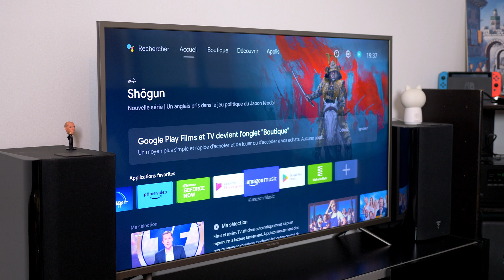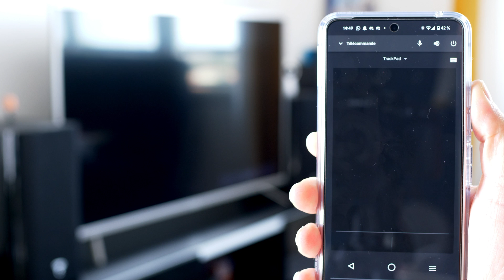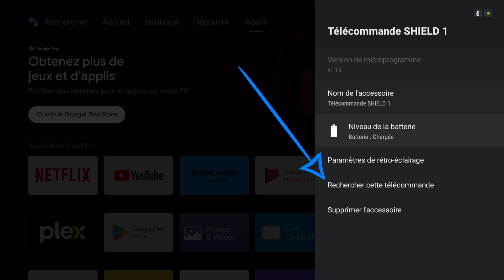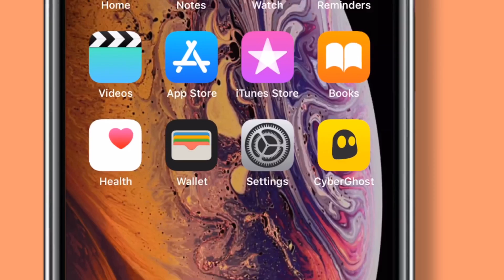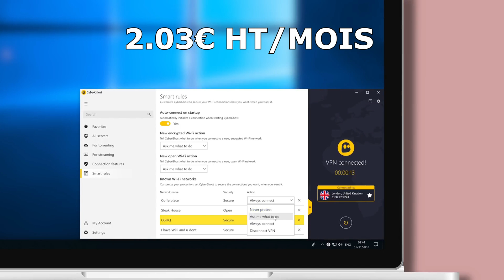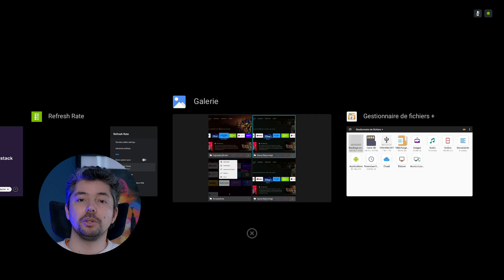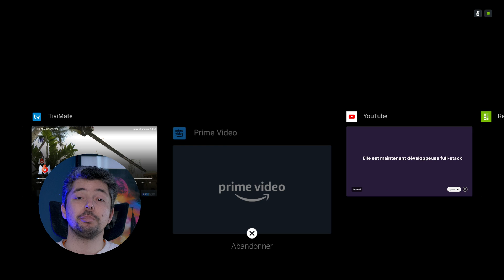TOP 10 ASTUCES pour NVIDIA SHIELD TV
(COLLABORATION COMMERCIALE)

Voici 10 astuces, applications et fonctionnalités à connaître sur Nvidia Shield TV

📌 Faire ses achats en me soutenant
📌 Me suivre :

📌 Les infos et liens utiles:

📌Quelques tutos, tests et dossiers:

📌 Sommaire de la vidéo :

➡️00:00 Intro

Kulture ChroniK